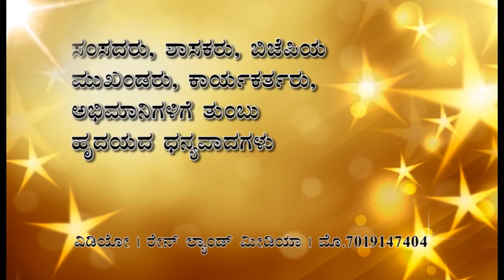Shivamogga BJP Karyakartha's Victory Rally | Aayanur Manjunatha